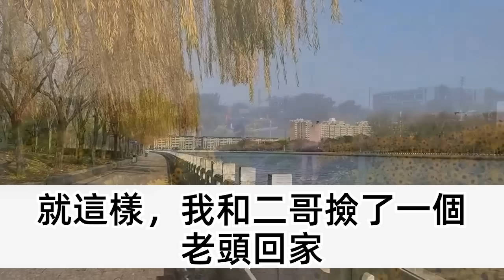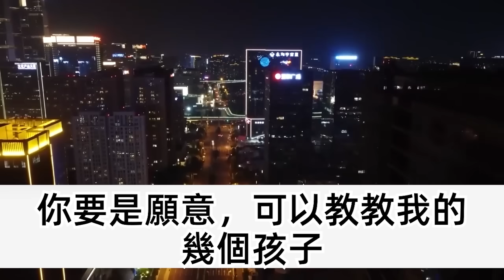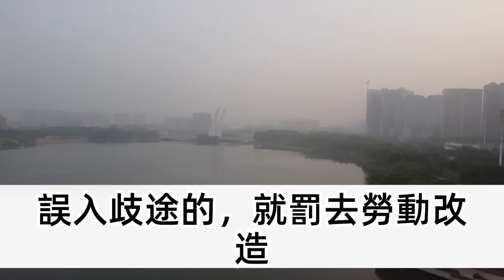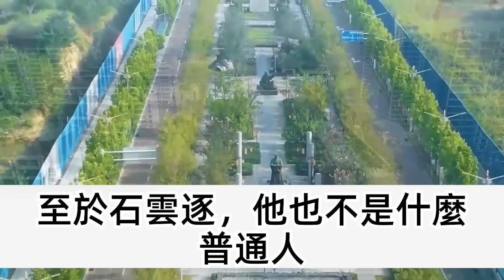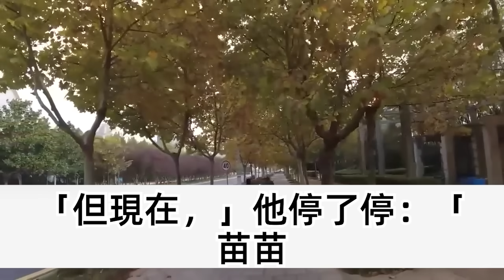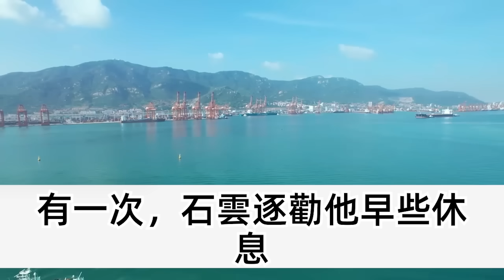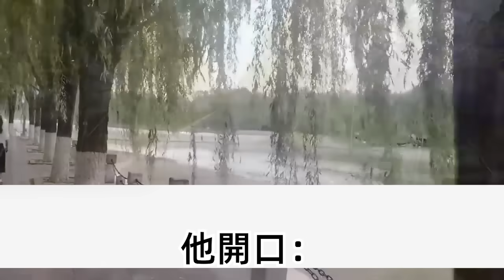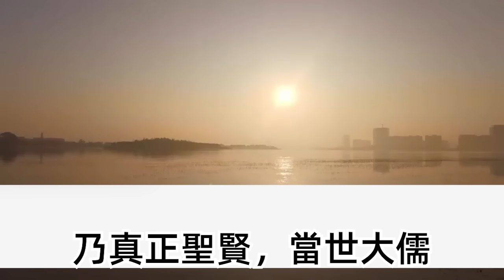八歲那年 我撿到個老頭，不顧爹娘反對給他煎藥治病，可他病好後見我姊妹三人，竟提出留在村中教我們讀書，十年之後一張告示，他身世曝光 事情驚呆眾人